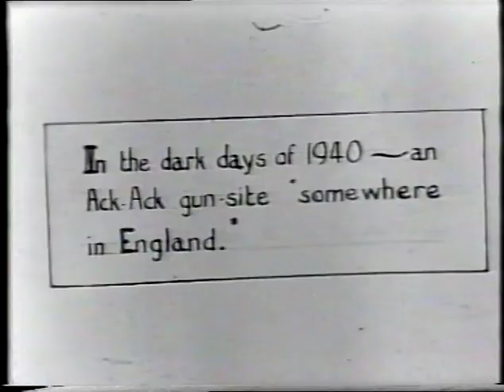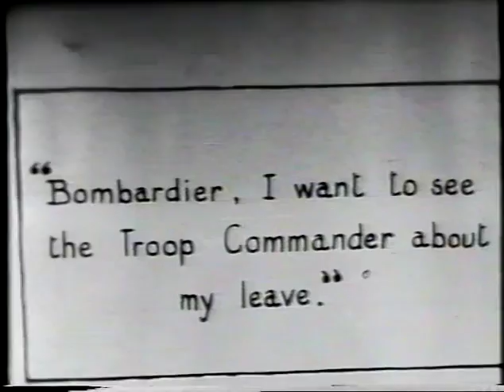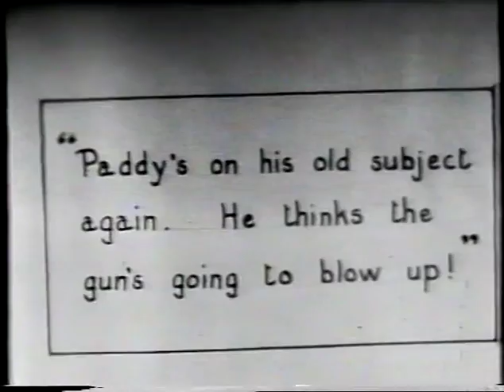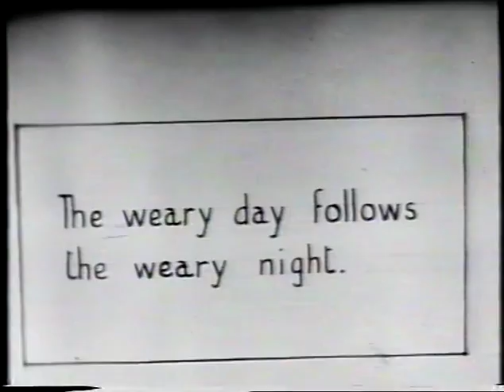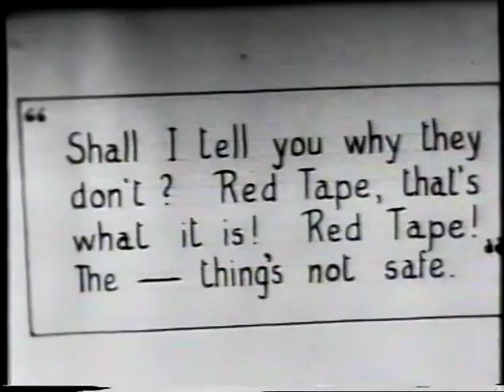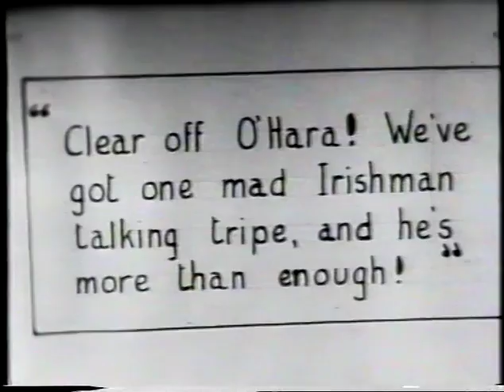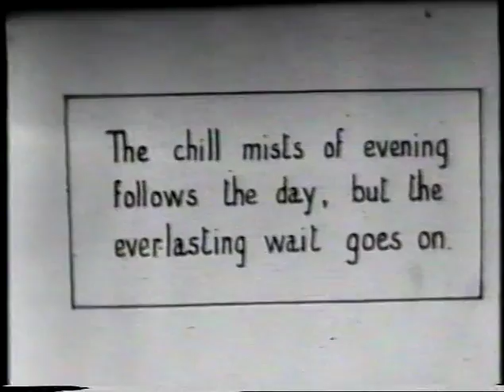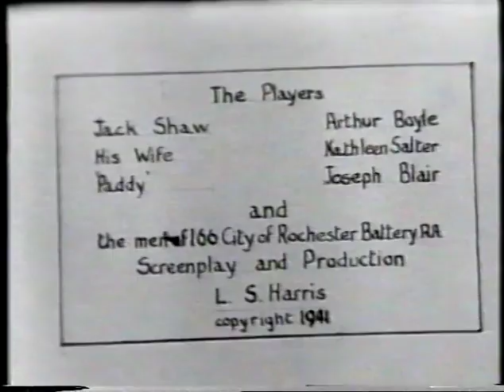The Last Alarm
166 HAA Regiment City of Rochester Battery
Fort Borstal 1941
Film by L.S. Harris

Copy from: Charlie Davis/Bill Ripley